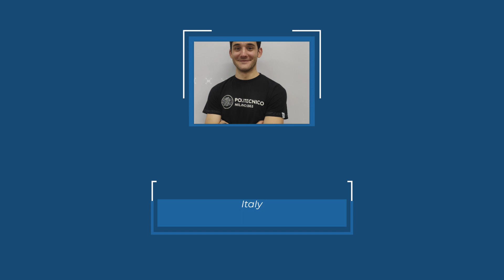PhD Stories - Gabriele Roggi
Gabriele Roggi ha 26 anni e sta conducendo il suo lavoro di dottorando all'Aerospace Systems and Control Laboratory del Politecnico di Milano.